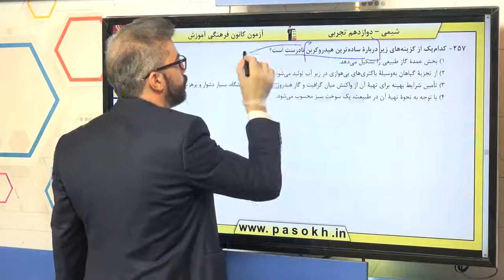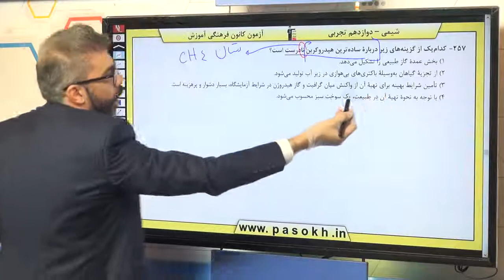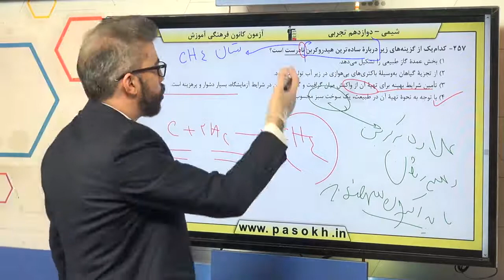پایه دوازدهم تجربي شيمي پايه در پي غذاي سالم سوال 257 درصد پاسخگویی 41